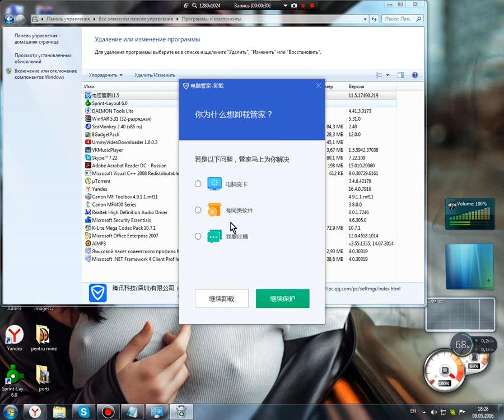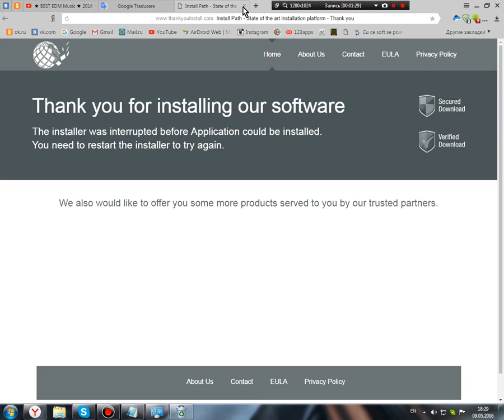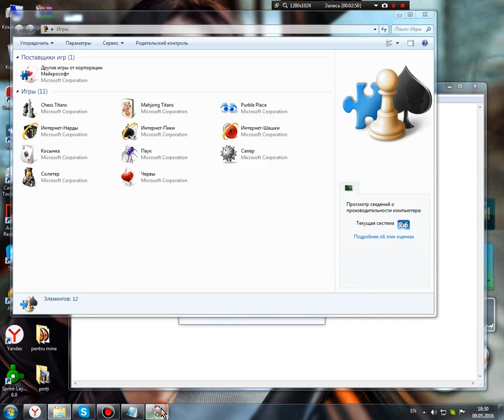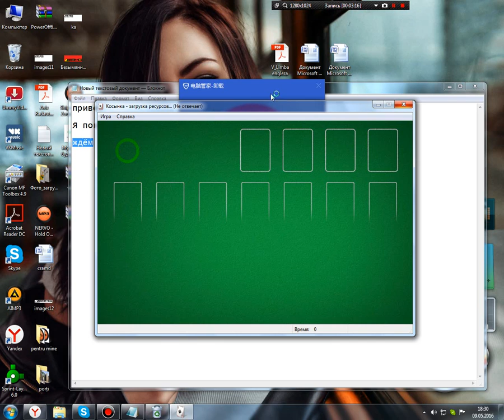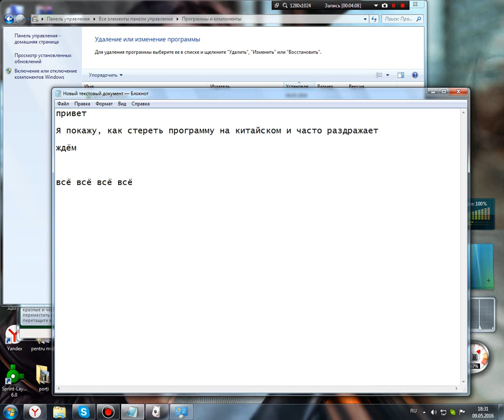Как удалить китайскую прграму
музыка